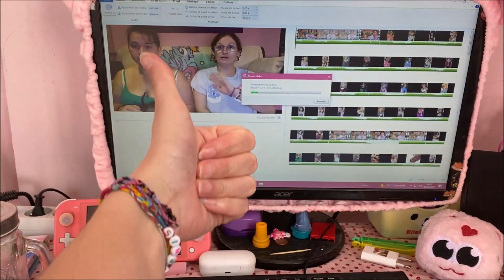[VLOG]#296 un nouvel arrivant ? 🐾